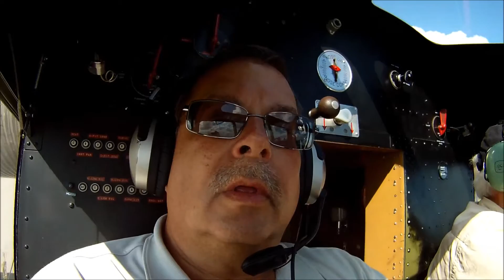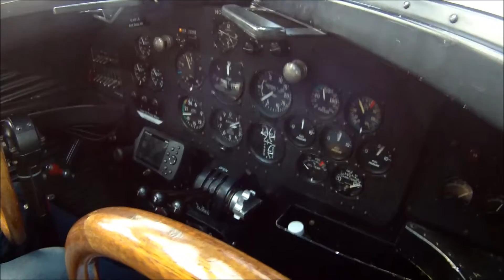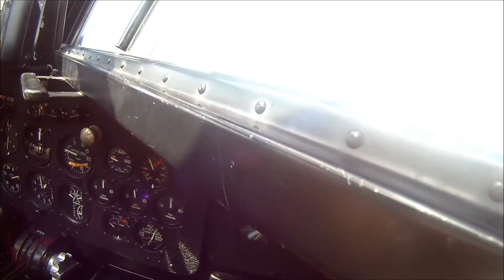Ford Tri Motor at Bolton Field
City of Wichita, Was here in Columbus Ohio. On June 28th. 2015. At Bolton Field. Using a Go Pro.